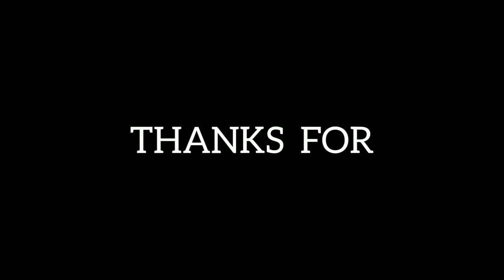Veg Momos Recipe | How to Make Momos at Home | Tasty & Healthy